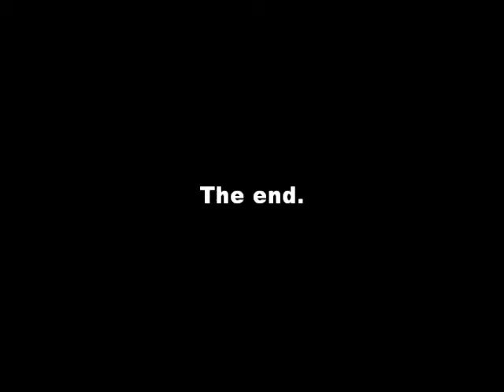Cotswolds Birds of Prey Centre March 2010.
Snaps from a visit in March 2010 to the Cotswolds Birds of Prey Centre near Moreton In Marsh.